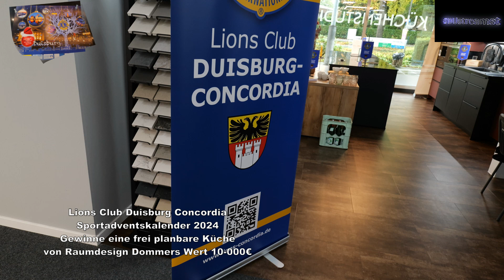Lions Club Duisburg Concordia Sportadventskalender. Gewinne eine frei planbare Küche Wert 10 000€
Der Sport-Adventskalender des Lions Club Duisburg Concordia ist seit einigen Tagen zum Preis von 5€ pro Stück erhältlich. Der Hauptpreis ist auch in diesem Jahr wieder eine frei planbare Kücke von Raumdesign Dommers im Wert von 10.000€. Darüber hinaus gibt es weitere 336 Preise im Gesamtwert von 50.000€. Auch in diesem Jahr gilt, wer einen Kalender haben möchte, muss schnell sein, denn erfahrungsgemäss sind die insgesamt 8.000 Exemplare innerhalb kurzer Zeit vergriffen.Verkaufsstellen AWO Seniorenzentrum Philosophenweg 15 47051 Duisburg-Stadtmitte Knüllermarkt Münzstr. 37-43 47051 Duisburg-Stadtmitte REWE Feldkamp Trompeter Str. 12a 47228 Duisburg-Bergheim Blumen Schurig Fasanenstr. 85 47055 Duisburg-Wanheimerort VITASport Schweizerstr. 80 47058 Duisburg-Duissern City-Vinum Weinhandel & Vinobar Königstr. 39 (CityPalais) 47051 Duisburg-Stadtmitte AWO Seniorenzentrum Im Schlenk 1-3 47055 Duisburg-Wanheimerort Mayersche Buchhandlung GmbH & Co. KG Königstr. 48 (FORUM) 47051 Duisburg-Stadtmitte Raumdesign Dommers GmbH Großenbaumer Allee 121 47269 Duisburg GOLF & more Altenbrucher Damm 92a 47259 Duisburg-Huckingen REWE Feldkamp in Duisburg-Duissern Einzelhandels OHG Blumenthalstr. 56 47058 Duisburg/ Duissern Reiner Frütel Sport & Spiel Asterlager Str. 94 47228 Duisburg-Rheinhausen Hotel Landhaus Milser Zur Sandmühle 2 47259 Duisburg EURONICS Haas GmbH Mündelheimer Str. 11 47259 Duisburg MSV Duisburg (ZebraShop) Margaretenstr. 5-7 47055 Duisburg-Neudorf-Süd AWO Seniorenzentrum Wintgensstr. 63 47058 Duisburg-Duissern Tourist Information Duisburg Königstr. 86 47051 Duisburg-Stadtmitte Podologische Praxis Genua König-Friedr.-Wilh.-Str. 20 47119 Duisburg-Ruhrort Konzertkasse Lange Sternbuschweg 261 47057 Duisburg-Neudorf Landbäckerei Baerler Mühle Von der Mark Str. 92 47137 Duisburg-Mittelmeiderich AWO Seniorenzentrum Karl-Jarres-Str. 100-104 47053 Duisburg-Hochfeld